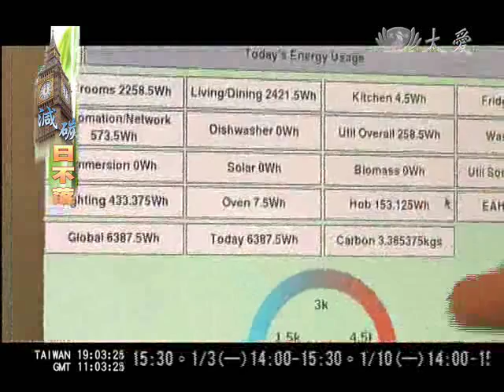大愛新聞 減碳日不落－因應全球氣候變遷 綠建築成顯學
位在英格蘭中部的諾丁漢大學，有全英國第一棟低碳建築，是學生實際參與建造，學生可以從實作中學習低碳建築的解決方案，甚至還有模擬現有建築而打造的房子，讓學生試著改善舊有建築，改善能源使用效率。強調實地實作的學習方式，還吸引其他國家博士班學生前來交換學習。

我現在所在的位置是諾丁漢大學，在這個美麗的校園裡面，你可以看得到這一棟棟的房子，不是用來居住使用，它們是建築系學生的上課教室。

就在這一棟再普通也不過的房子，一走進它的閣樓，裡頭原來別有洞天。

英國諾丁漢大學建築系教授 Mark：「這是個實驗室，我們在這裡所做的，是希望實地了解房子能源表現的效率，卻又不希望打擾居住的人，所以我們就在屋子上方設置監控系統。這儀器就是所謂熱回收系統，我們在這邊觀察它通風換氣的表現，看看是否可以表現得更好、更有效率，我們就在這裡進行相關研究。」

像英國這樣高緯度的國家，建築師總是傷透腦筋，該怎麼來設計，在冬天，又能通風換氣，又能減少開窗，保留屋內的熱量。於是透過「熱回收系統」，冷空氣從外頭引了進來，冷熱空氣進行交換，透過電能驅動，熱空氣在出去之前，熱被保留下來，可以用來預熱冷空氣。因此，空氣流動了，室內的溫度也不會一下子降得太低。所以如果熱回收系統的運轉效率越高，對於能源的使用與消耗就能降到最低，也越能達到節能的功效。

幾乎每天都窩在這裡，紀錄、觀察，測試、調整，是這群建築系學生的博士班訓練課程。在英國，節能永續的建築學科訓練，不只是埋首於理論書堆中，而是強調實地實作的經驗累積，而這也吸引了這一位義大利的博士班學生，特地前來交換學習。

英國諾丁漢大學博士班學生：「我來這邊是交換博士班學生，來這邊是實作和實驗，因為我之前已經唸過空間的相關理論，來這邊可以有很多機會做驗證實證，這是我來這裡收穫最多的部分，就是說我可以做很多實驗，看理論如何被實踐。」

校園裡這棟能源屋一號，從建造到入住，學生不只是建築師，還實際住在裡頭；透過自己的親身感受，實地測試各種創新的節能建築技術是否真的可行。

英國諾丁漢大學建築系系主任：「我們會讓學生實際參與建築物建造過程，這樣子就可以取得相關經驗，讓學生得到更多永續建築方面的了解，這是因為多年來我們意識到氣候變遷，環境永續議題成了我們教學基礎，科技技術對於建築物的能源使用效率，扮演重要的角色。」

教室內，學生們圍坐一起，群聚討論；教室外，就是他們展現idea的實驗基地，這裡就像創意的集散地，為永續節能建築孕育創新人才。

行政院國科會補助
科學顧問：邱英浩、Sean C. Lu
採訪撰稿：紀穎如